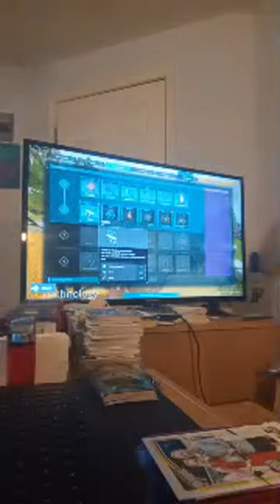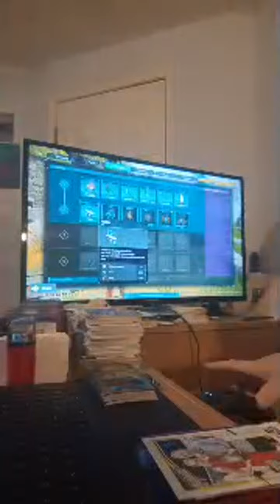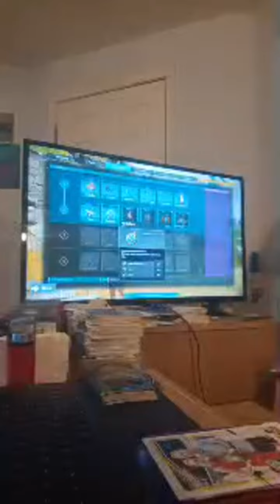Highlight 5:13:37 - 5:18:37 from Hiiiiiiiii Thereeeeeeeee ⭐⭐🐝🌪️🦠🪸🪸